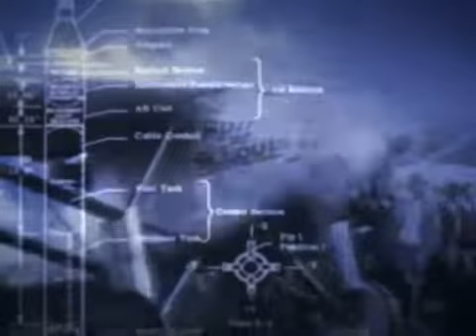Star trek openings all series por albertwap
Realizado por albertwap